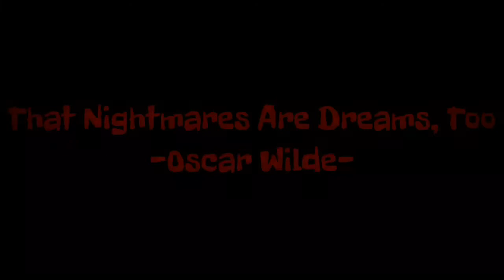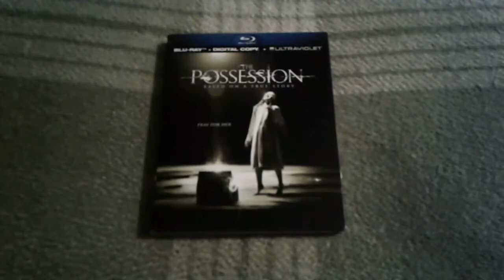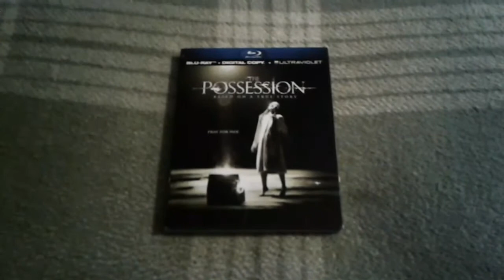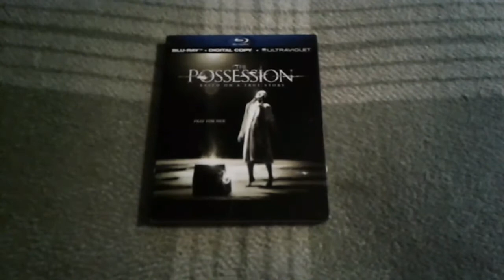Horrific Nightmares Reviews "The Possession" for Friday Fright Night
The HorrorFreak 85